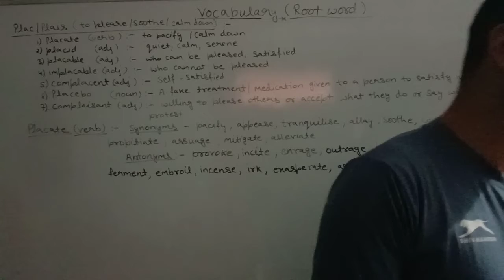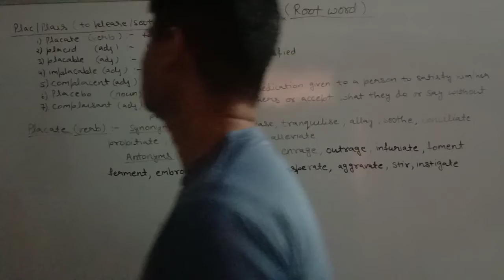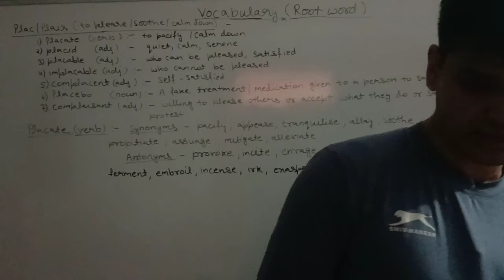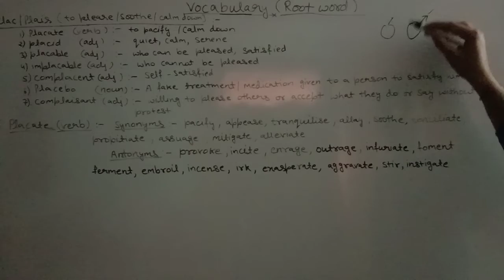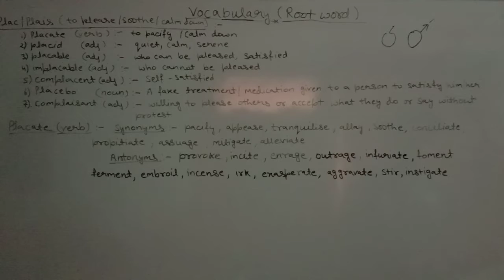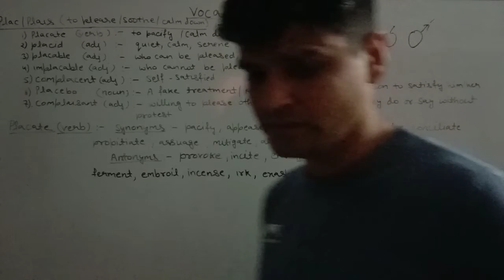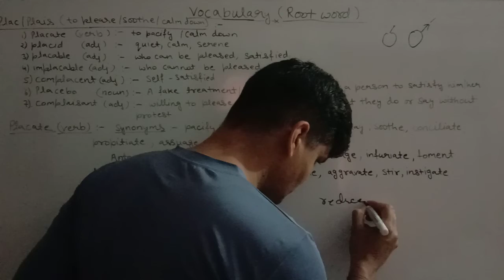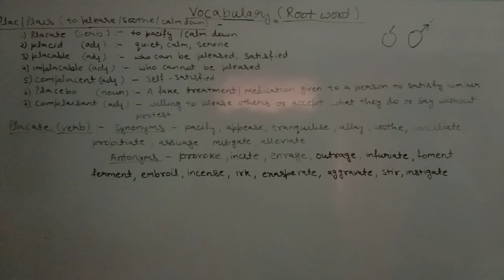English vocabulary through root words part 10